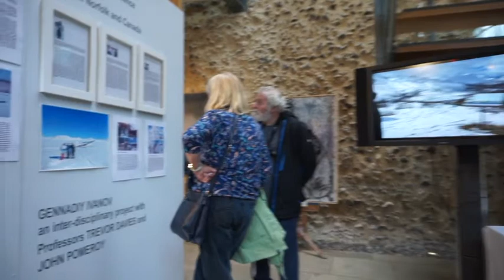Gennadiy Ivanov project 'Transitions' The Hostry Norwich Cathedral Exhibition video tour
TRANSITIONS is a Global Water Futures (GWF) interdisciplinary art-science project. The paintings, drawings, photographs and video of locations in Canada all due to the generous support of this research programme.
   GENNADIY IVANOV drawings and paintings

The paintings of Canadian scenes and landscapes are not for sale. They are part of the Global Water Futures art-science project and will be shown at exhibitions and events in various countries. Proceeds from any sale of available paintings (Norfolk scenes; some in the Polar Bear series) will not go to the collaborating scientists, or to the Global Water Futures research programme. They will go to the artist, to cover personal expenses and living costs.
North Norfolk recently declared a climate emergency; quickly followed closely by the House of Commons. This is hot on the heels of the first phase of an exciting Norfolk project to increase public engagement by fusing art with the science of climate change.
Norfolk artist Gennadiy Ivanov and Trevor Davies, former Pro Vice Chancellor for Research and Director of the Climatic Research Unit at UEA, have combined to represent aspects of climate change and its impacts in visual art in order to increase awareness in a wider section of people. They have just returned from Canada, a country which is amongst those most greatly affected by climate change.
Gennadiy Ivanov had already produced paintings related to sea-level rise and coastal erosion in Norfolk when he approached Professor Davies, who says “I was impressed by Gennadiy’s paintings. He interpreted and visualized coastal erosion in a way which I found striking, and I thought that his impressionistic images could have a wider impact”.
From Gennadiy Ivanov’s perspective, he knew that Norwich was a hot-bed of climate research and wanted advice on how best to develop his work in the climate change theme. “Professor Davies explained the principles of climate change and its impacts and convinced me that, together, we could produce a real fusion of science and art in this project. Everyone we spoke to in Norfolk was enthused by the project, including those who had experience of art in education as a means of getting over a story to those who might not otherwise be interested”.Many landscapes in Canada have changed dramatically since my first scientific visits there, and Gennadiy is able to represent this in an imaginative way. It was exciting to be part of this project to fuse art and science, and I look forward to adopting this approach to Norfolk. It was sobering to catch a quick snapshot of the nature of changes in large parts of Canada: perhaps the most sobering was to see the very large areas of landscape slumping resulting from the thawing of permafrost. It may have been this which prompted the Chief of the Gwich’in Indigenous Peoples to give his impression of the effect of climate change on his people: “It’s like watching a nuclear explosion in slow motion””. (By Professor Trevor Davies)